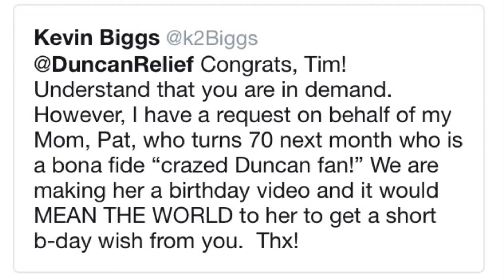Happy B-Day Nana